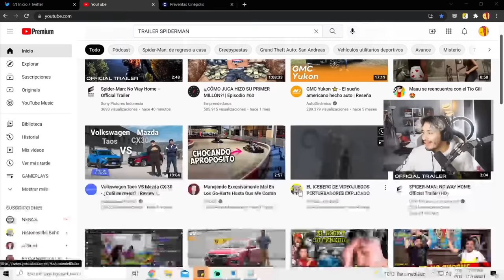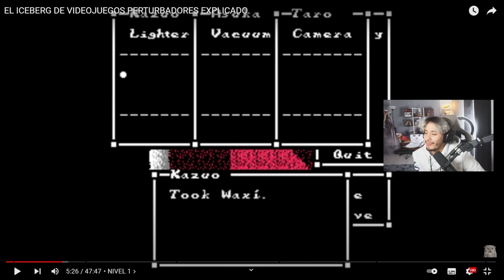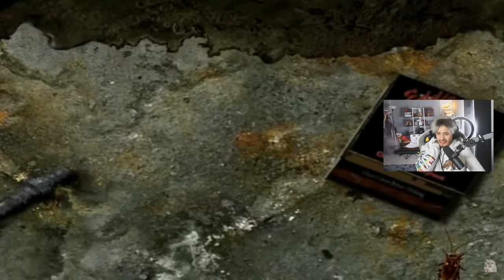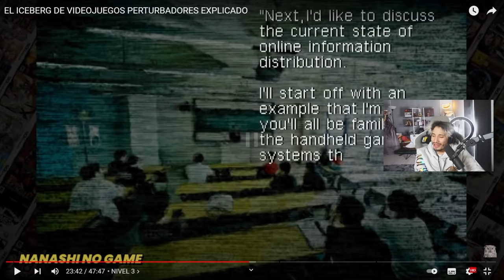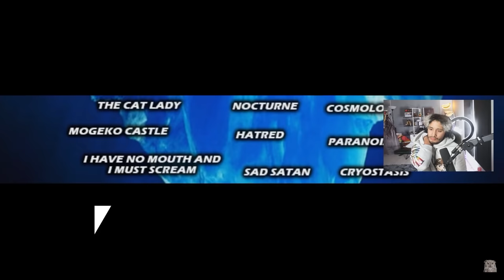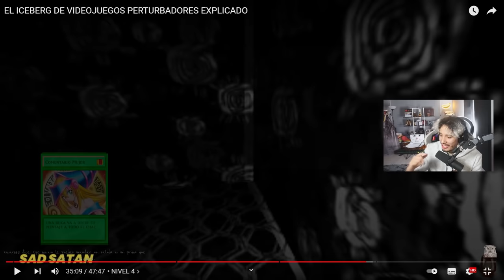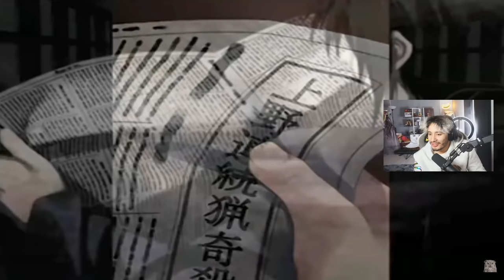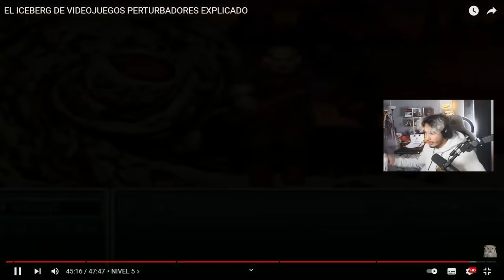MAAU REACCIONA AL ICEBERG DE JUEGOS PERTURBADORES 🎮💀